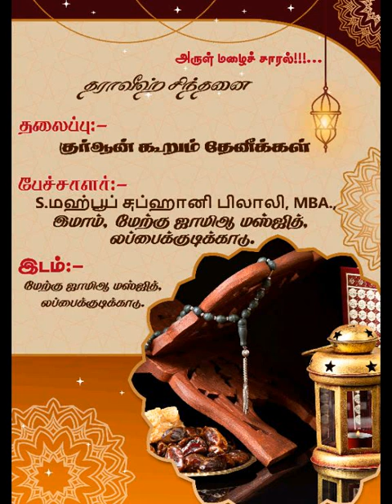தராவீஹ் பயான்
தலைப்பு:-
குர்ஆன் கூறும் தேனீக்கள்
பேச்சாளர்:-
S.மஹ்பூப் சுப்ஹானி பிலாலி,MBA
இமாம்,மேற்கு ஜாமிஆ மஸ்ஜித், லப்பைக்குடிக்காடு.
இடம்:மேற்கு ஜாமிஆ மஸ்ஜித், லப்பைக்குடிக்காடு.